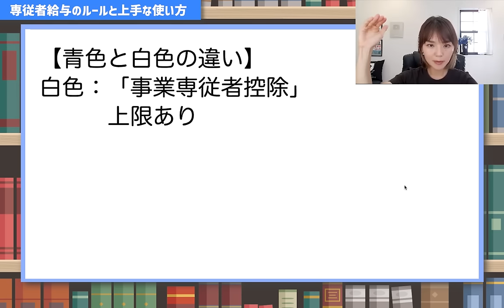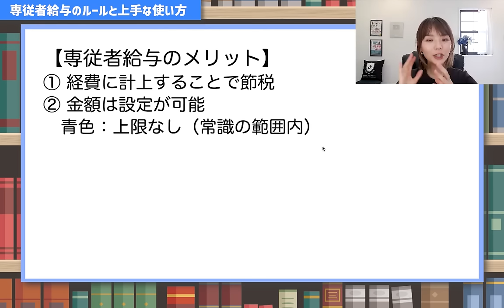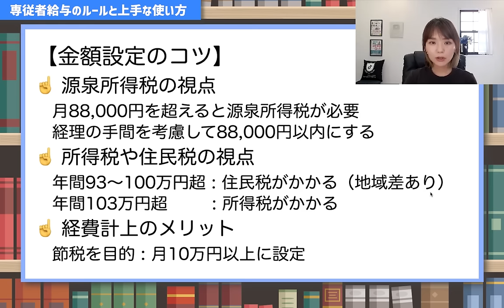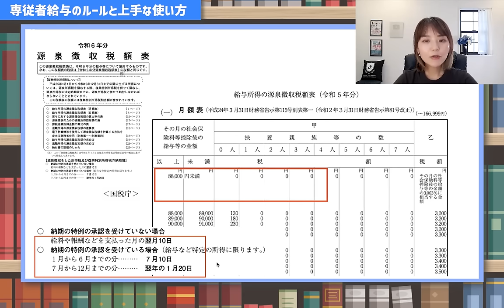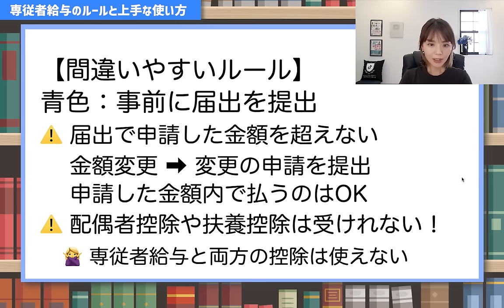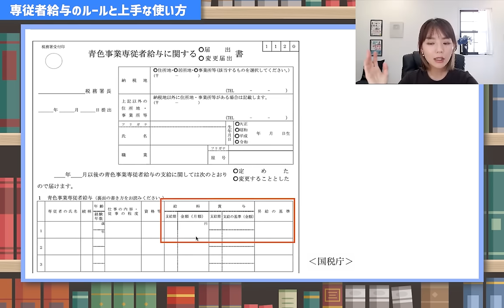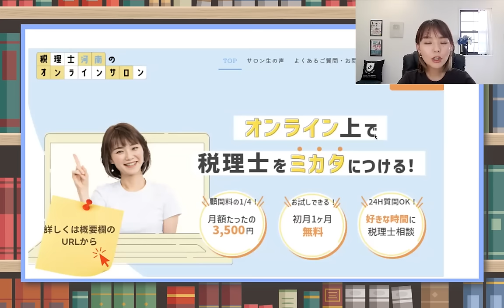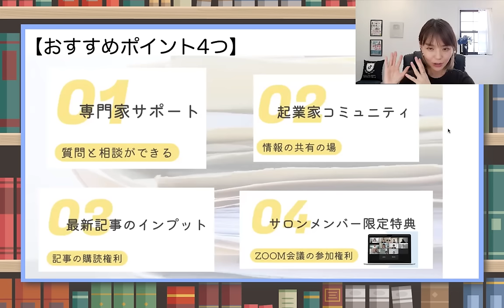【節税のコツ】専従者給与はいくらがベスト？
節税にオススメな【専従者給与】青色と白色での違いを比較検討。さらに月額の決め方の３つの条件を解説！お得に賢く節税する方法を解説している動画です🙋‍♀️
▼動画の内容：専従者給与
① 青色と白色との違いを比較
②制度を使うメリットについて
③金額設定の決め方３つの条件
④ 自営業がミスしやすい項目
ーーーーー
‹概要欄›
📢税理士河南のYouTubeチャンネル！【メンバーシップ】スタート🙌
チャンネルTOPの 【メンバーになる】 ボタンから
ーーーーー
（Facebookの非公開グループ完全会員制✨）
SNS・事務所HPなど
SNSはこちらから👇
🎙Voicy毎朝8時更新中